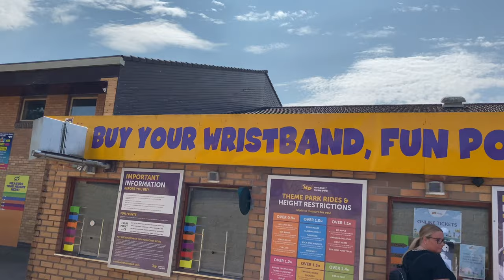M&D's Scotland's Theme Park Vlog July 2021 || The Bonis Family Uk || Roller Coasters HD On-Ride ||4K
M&D's Scotland's Theme Park is an amusement park located in Motherwell, North Lanarkshire, Scotland. Bordering on Strathclyde Park, the park contains four operating rollercoasters, two water rides, several fairground rides, an arcade, a theatre, ten-pin bowling and an indoor tropical house, Amazonia.